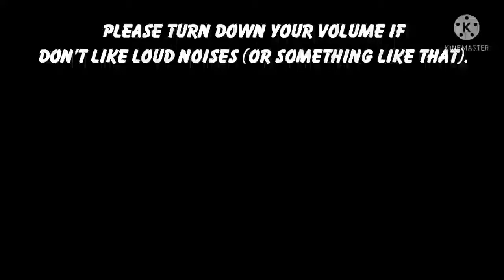Channel Trailer | Dankelodeon UK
Please do not claim this video.